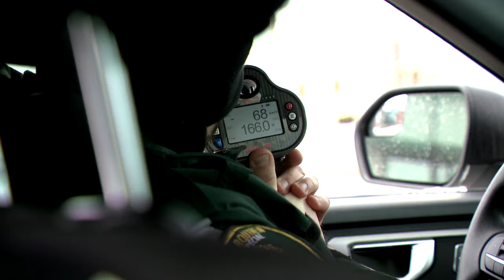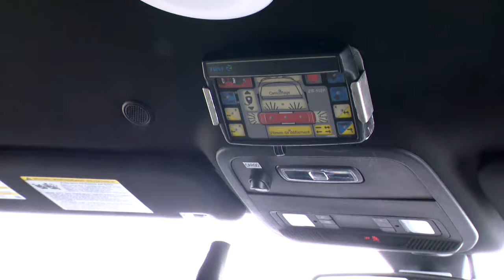Un contrôleur routier retrouve un enfant de 5 ans qui s’était enfui de son école - reportage